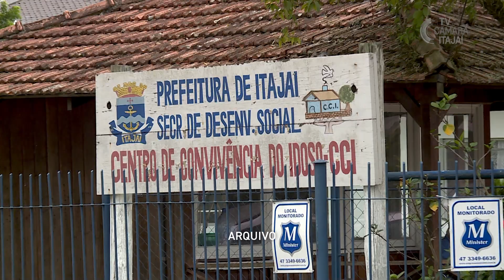CPI questiona aluguel de prédios construídos pelo Município no Asilo Dom Bosco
A CPI dos Aluguéis está pedindo explicações sobre o porquê de a prefeitura de Itajaí pagar aluguel para o Asilo Dom Bosco para usar estruturas públicas que o próprio Município construiu dentro do terreno da instituição. Esse foi um dos quatro requerimentos aprovados na 8ª reunião da Comissão Parlamentar de Inquérito nº 2/2023. Sobre esse assunto, a repórter Elis Brandina conversou com a vereadora Anna Carolina (PSDB), relatora da CPI.